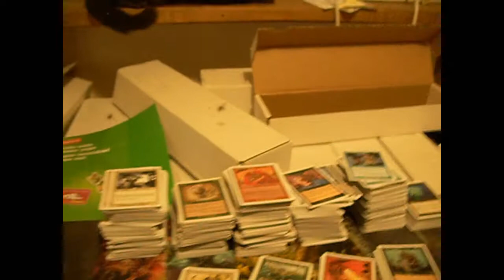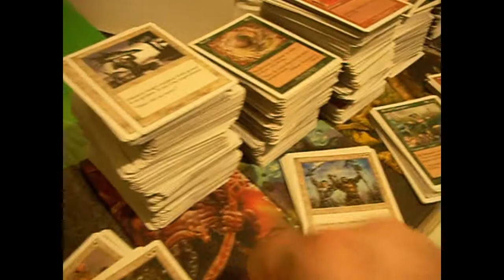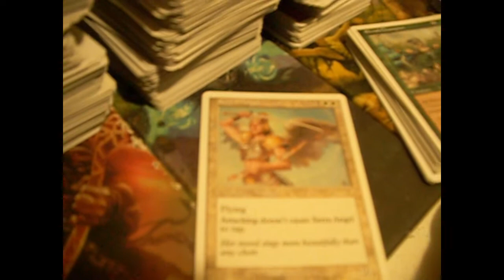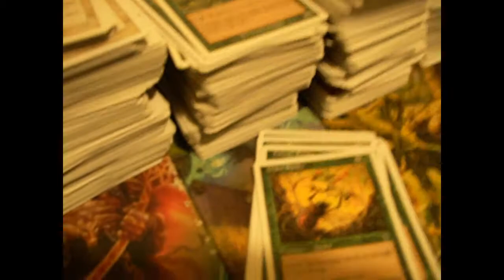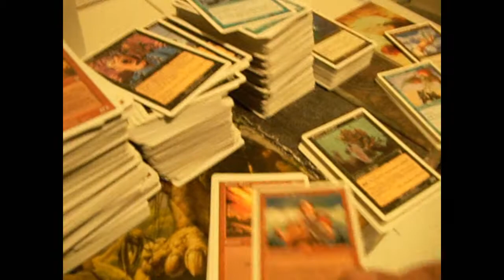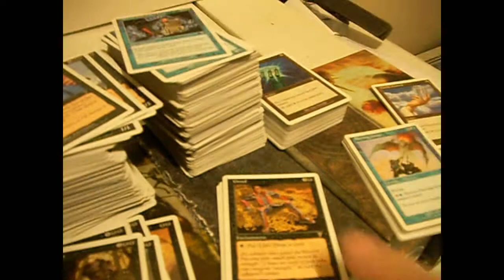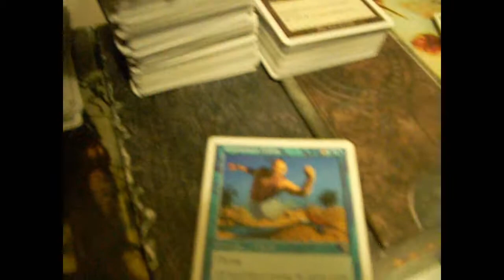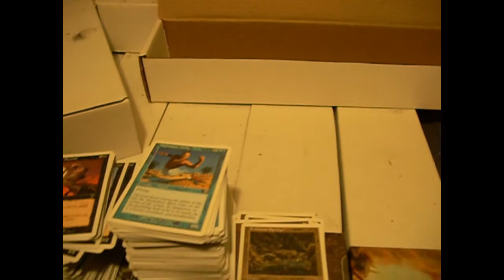Magic Organization Day 192 - 14 September 2011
So, 7th edition, yes?